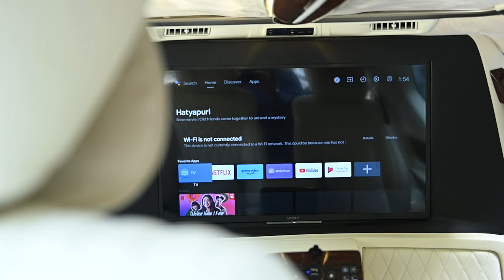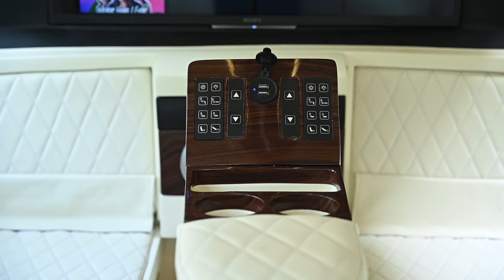Innova Luxury Lounge Modification - Get Private Cabin & Recliner Seats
Toyota Innova Luxury Lounge Modification - Get a Fully Luxury Private Cabin with Fully Automatic Recliner Seats, FRP Customized Panel, Complete Interior Leather Upholstery, and Soft Leather Paint Work, Get More Details About Toyota Innova Lounge Modification - Contact at

Check our videos and get more design options.

We can design all types of a car according to your requirement